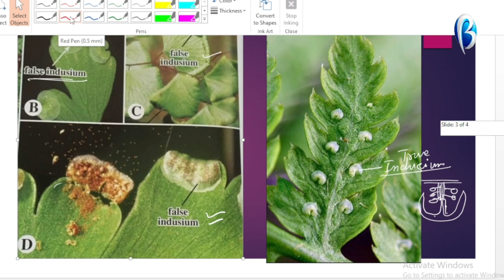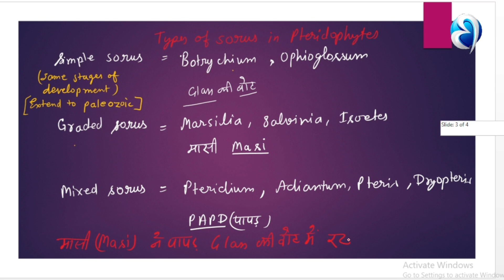INDUSIUM and Tpes of SORUS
➤ About NCERT BIOLOGY CLASSES:

Welcome to NCERT BIOLOGY CLASSES

✔️ Subject marathons.
✔️ Generic video.
✔️ Informative videos.
 ✔️ Motivational sessions.
 ✔️ Career counseling sessions for biology in TGT, PGT, LT, GIC, MPPSC, UK, DSSSB, JSSC, II TELANGANA, BPSC, RPSC and all state PGT Biology Exams.